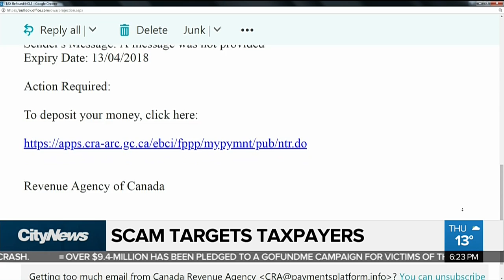CRA email scam aims to dupe tax filers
Another Canada Revenue Agency email scam is making the rounds this tax season, promising a refund if you click on a link. Here’s a look at the scam and advice to avoid being duped.